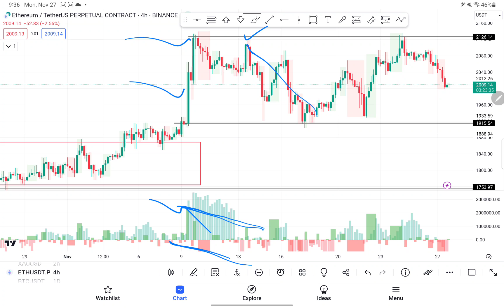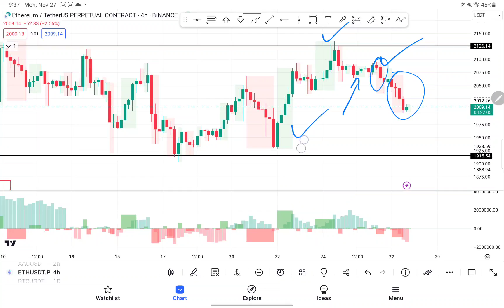Secret Trend Finder Indicator | Part 3 | How to Identify Trend in Forex | Best TradingView Indicator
V.C Cumulative Delta Histogram It is purely Volume, Delta, Demand & Supply imbalance and comparative analysis-based tool. Before applying this Indicator to your study, you should clear your concepts about Volume, Delta & Spread, Demand & Supply, and Aggressive & Passive behaviour of buyers/sellers.

👉Partner Code: ue0oat0g